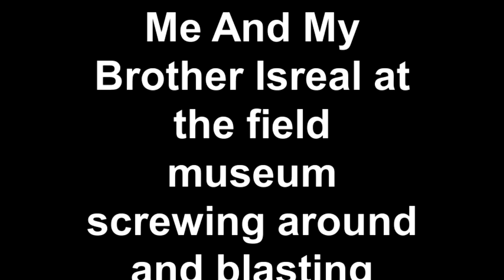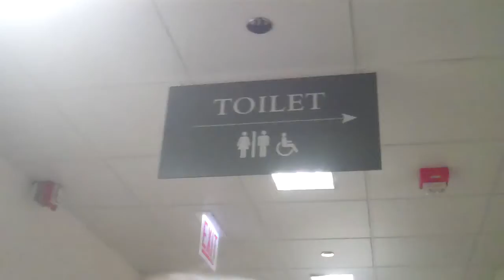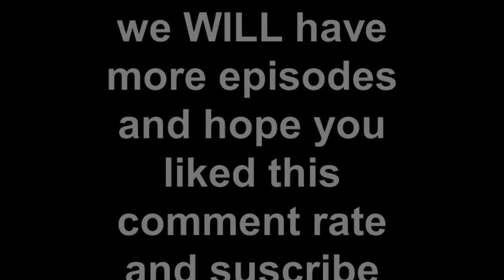Grant And Isreal Blasting Part 1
me and my bro blasting and we had a ball!